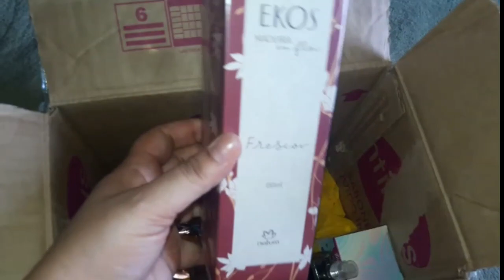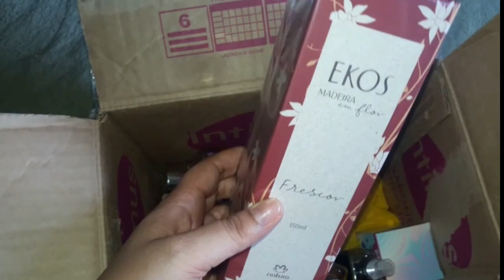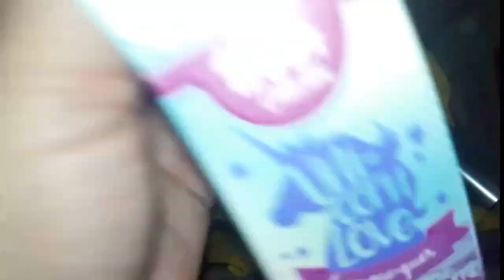Recebidos 😍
Gente... minha amiga Naura do canal
me enviou esses cheirosos e vim compartilhar cm vcs... amei❤❤obrigada pelo carinho amiga😍

 Se deseja adquirir algum dos produtos, acessem minha loja online nos links abaixo: